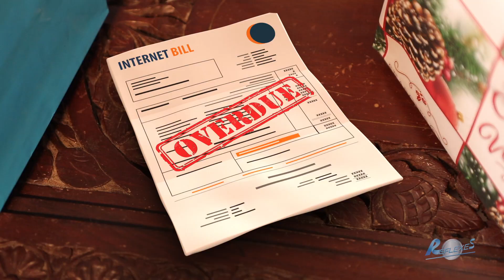FSC Reflexes Ep 1 - Financial Education Mauritius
Copyright Financial Services Commission, Mauritius.
Uploaded by nVisionIT with permission.